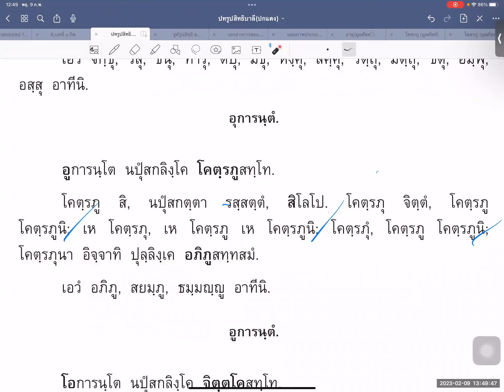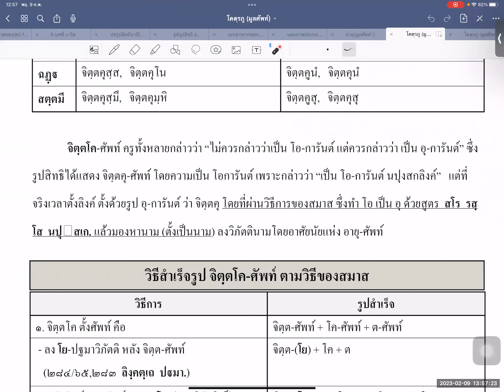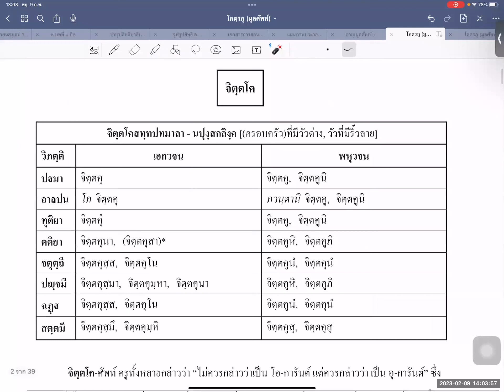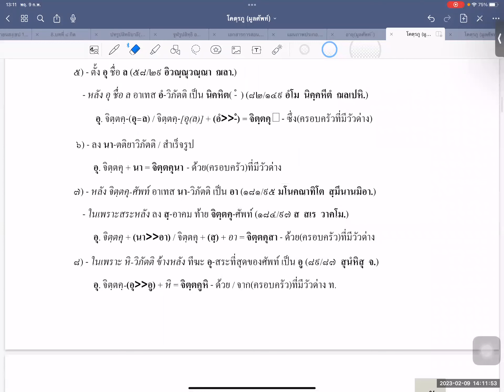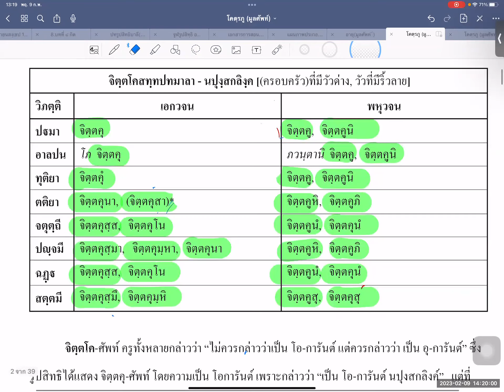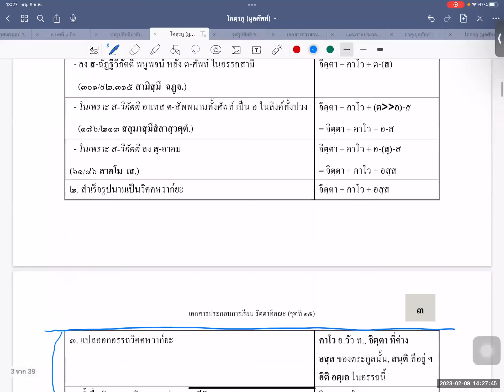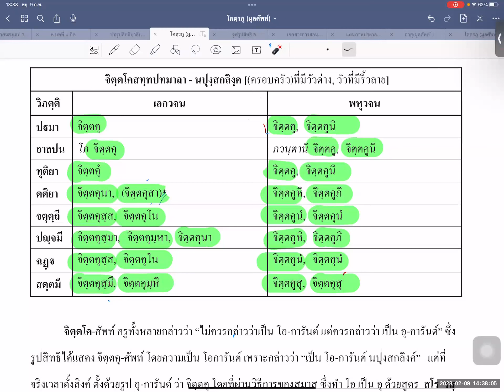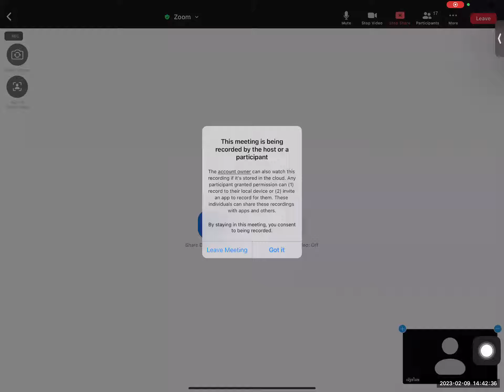063 นามคณ รตฺตาทิคณ (๒๘) นปุงสกลิงค์ ตอน ๔ จิตฺตโค ศัพท์ : อ.รัฐการ ปิ่นแก้ว 090266 (บ่าย)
รตฺตาทิคณ ตอน ๒๘  นปุงสกลิงค์ ตอน ๔
โอการันต์ จิตฺตโค ศัพท์
เตปิฏกสุเตสีบัณฑิต รุ่น  ๙
วันพฤหัสบดีที่ ๙ กุมภาพันธ์ ๒๕๖๖ (บ่าย)
ฟังย้อนหลัง  "นามคณะออนไลน์"
สามารถทบทวนทั้งหมดได้ตามลิ้งค์ด้านล่างนี้